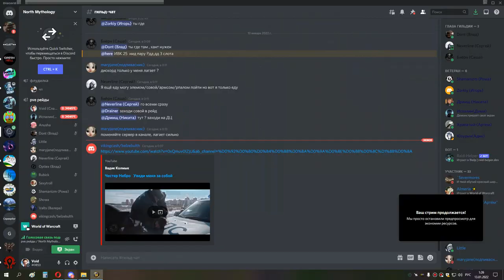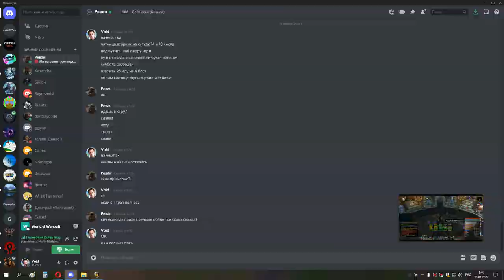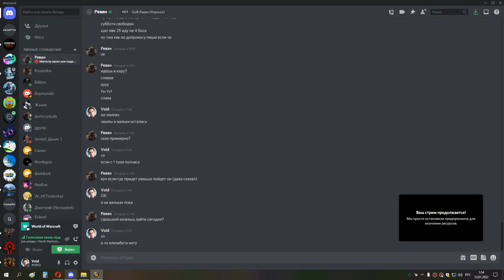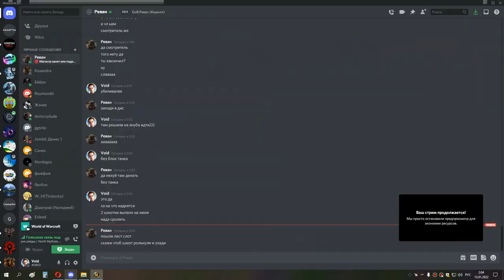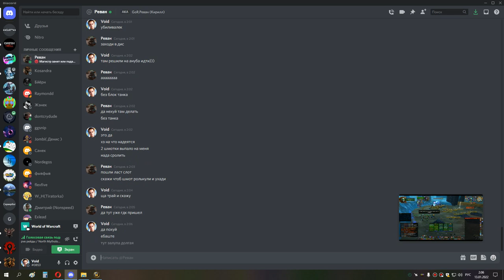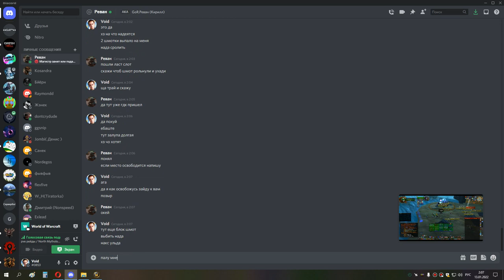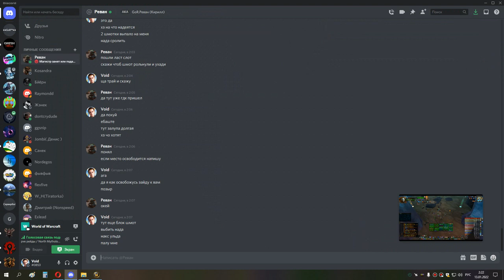2я часть ИВК 4 босса БДК 12 01 22